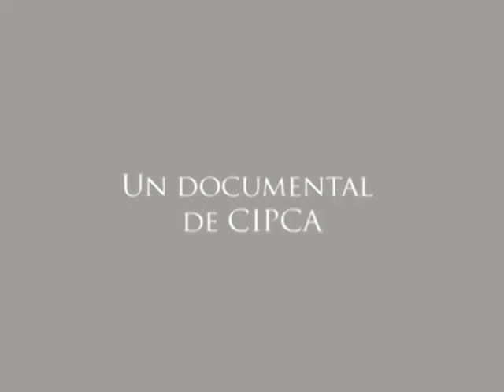Trailer Documental Calentamiento Global CIPCA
Trailer realizado para Documental Calentamiento Global, CIPCA BOLIVIA cc.2009.